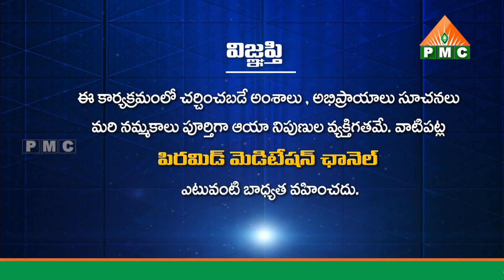సర్ PSSM లోగో కాన్సెప్ట్ ఎలా ఏర్పడింది? | Patriji | Swadhyaya Yoga | Srinivas Reddy | PMC Telugu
సర్ PSSM లోగో కాన్సెప్ట్ ఎలా ఏర్పడింది? | Sir PSSM Logo Concept Ela Erpadindi? | Patriji | Swadhyaya Yoga | Srinivas Reddy | PMC Telugu